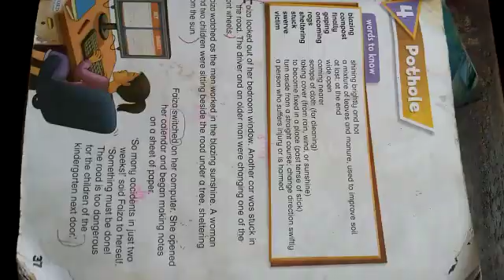Class 3 Topic no#4 10/4/2020